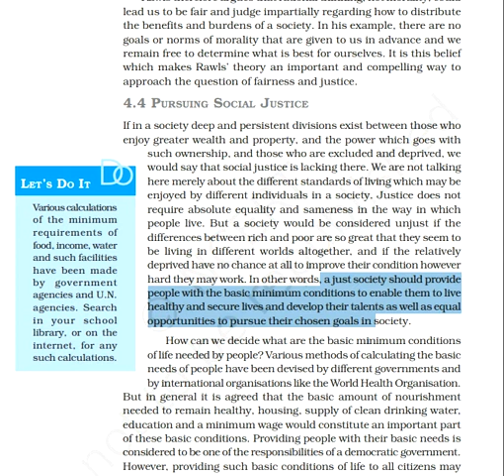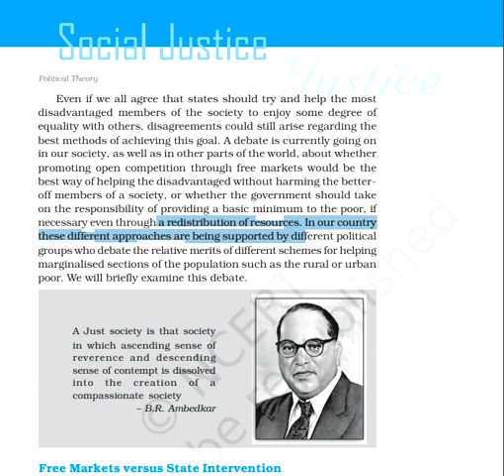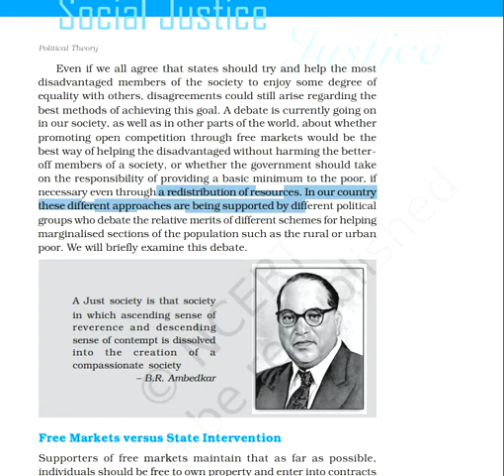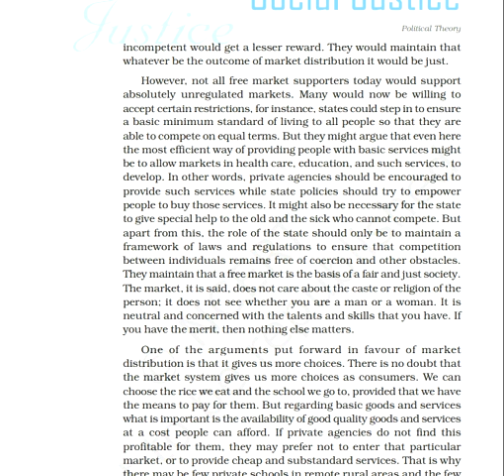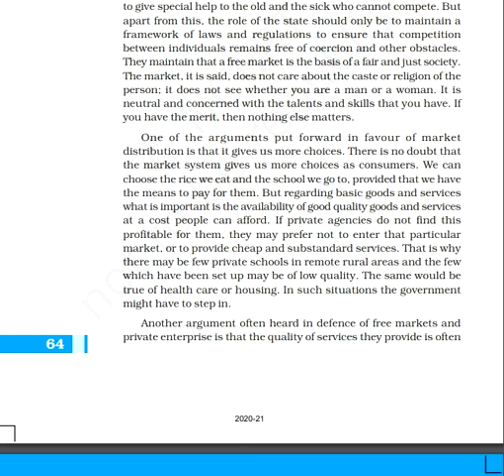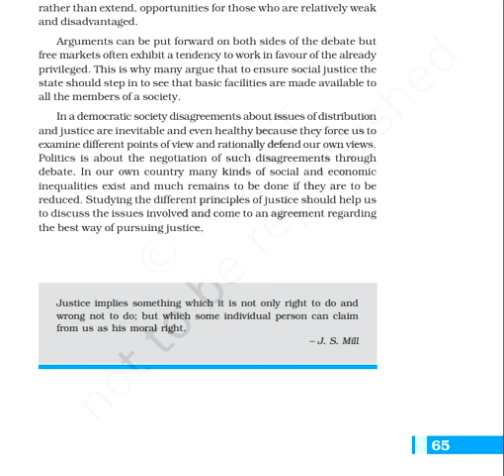Justice Part III